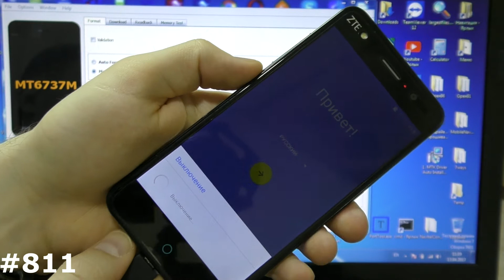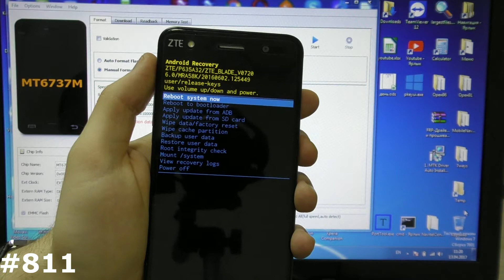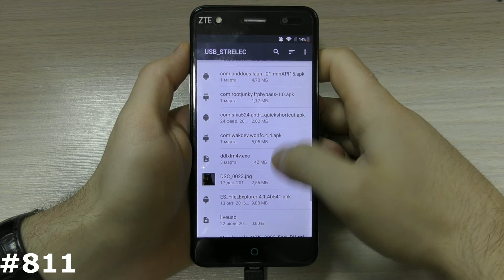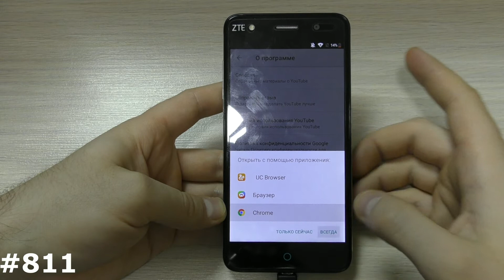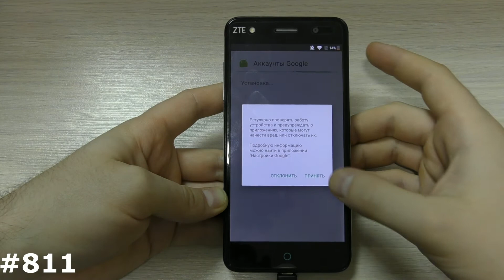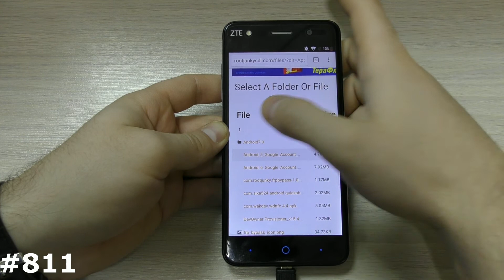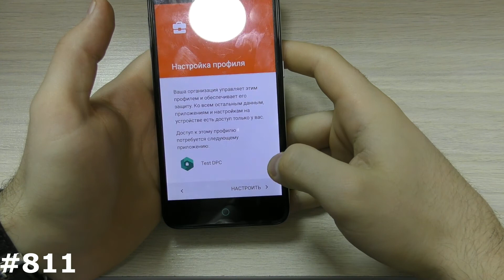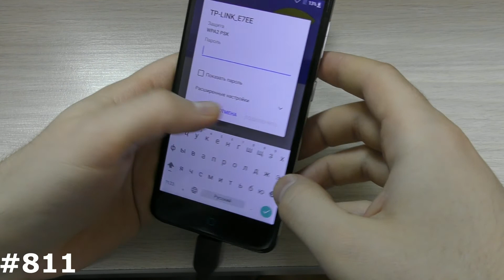Hard Reset и разблокировка FRP аккаунта Google ZTE Blade V7 Lite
Мое видео наглядно Вам покажет как самому сделать Сброс настроек ZTE Blade V7 Lite, который позволяет убрать забытый графический ключ, разблокировать ZTE Blade V7 Lite от забытого пароля, удалить вирусы, и вернуть ZTE Blade V7 Lite, к заводскому состоянию, если смартфон или планшет ZTE зависает на заставке. Если вам нужно снять блокировку Google на ZTE Blade V7 Lite, то посмотрите ниже есть ссылка на нужный плэйлист FRP Google. Показанный способ, как зайти в рекавери и сделать сброс на ZTE Blade V7 Lite можно использовать на многих смартфонах и планшетах ZTE.
Это лишь один из способов снять, или обойти блокировку FRP Google (Kill Switch) на телефонах и планшетах MTK, Spreadtrum, Qualcomm Snapdragon на Андроиде 5.1, 6, 7 на примере разблокировки FRP google ZTE Blade V7 Lite. После сброса или прошивки смартфона или планшета на Android 5, 5.1, 6, 6.0.1 и 7 мы можем увидеть сообщение: " на устройстве восстановлены настройки по умолчанию чтобы продолжить войдите в аккаунт google", требуется именно старая учетная запись которая была на этом конкретном аппарате, если мы ее не знаем,то рискуем получить головную боль. Идеальный вариант если Вы вспомните старую учетную запись и пароль он нее, если нет, тогда смотрите инструкцию и повторяйте за мной!!Инструкция может подойти и другим аппаратам на других версиях Android , но производители постоянно дорабатывают свои прошивки,и способов становится все меньше...Проверяйте!!
Если Вы видите данное сообщение после сброса настроек, Hard Reset или прошивки, значит у Вас на ZTE Blade V7 Lite сработала блокировку Google, она же FRP блокировка Google ZTE Blade V7 Lite, она же KillSwitch Android ZTE Blade V7 Lite. Factory Reset Protection- это специальная блокировка учетной записи Google на Android 5.1 и выше. Обращаю Ваше внимание что блокировка на Андроид 5.0 не срабатывает. Блокировка Kill Switch\ FRP Google срабатывает только если сделать телефону\ смартфону\ планшету сброс настроек (Hard Reset) через рекавери, либо если его прошить без специальных действий, которые нужно сделать заранее на включенном аппарате. Более подробно, увидеть какие действия нужно сделать, посмотрите Если вкратце, то перед прошивкой и сбросом нужно выйти из аккаунта Google, и в параметрах разработчика включить Разблокировку предусмотренную производителем OEM. И еще важное уточнение, если сделать сброс настроек из меню самого, рабочего телефона, то блокировка FRP Lock не сработает. В данном видео с показываю способ обойти уже сработавшую блокировку FRP LOCK\Factory Reset Protection\Kill Switch на ZTE Blade V7 Lite. Основная Ваша задача попасть в Google NOW, либо сразу в настройки чтобы можно было сделать сброс настроек на ZTE Blade V7 Lite из меню самого телефона, либо правильно настроить программу Flashtool на компьютере, чтобы можно было отформатировать нужный кусок памяти где лежит информация о блокировке FRP (все зависит от конкретной инструкции в видео).. Более детально разблокировку от гугла смотрите на видео..
Если Вы уверенны что помните свой аккаунт Google, но пароль почему то не подходит, посмотрите это видео
Нужные программы для большинства способов разблокировки аккаунта Google в этом архиве (APK для разблокировки, Драйвера, и программы) FRP Google_APK.zip